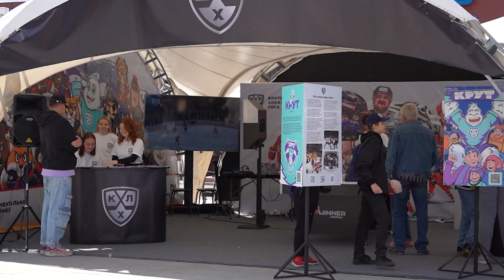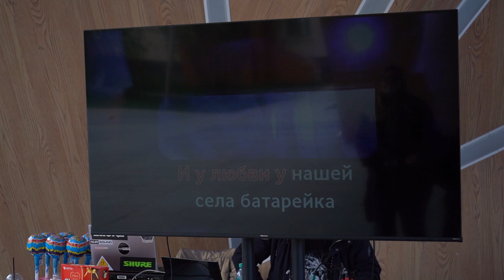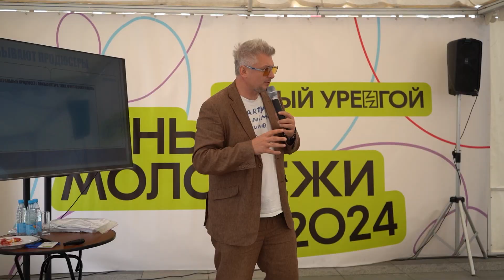Оставаться молодыми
Минувшие выходные были насыщенными и даже очень. Два крупных мероприятия взбодрили наш город и съёмочным группам «Импульса севера» приходилось работать в разных локациях, охватывая все активности. В субботу отмечали День Молодёжи. И моя коллега ЮШ не просто посетила праздник, но и  попыталась выяснить, как всегда оставаться молодым.